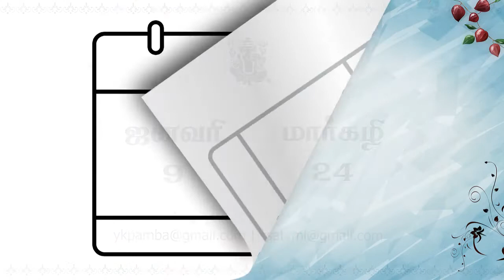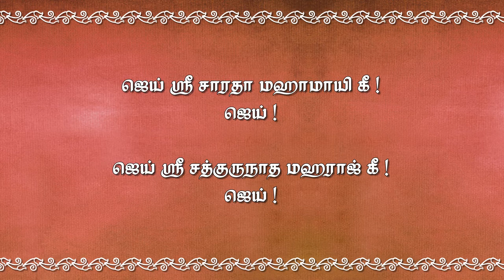நல்ல துவக்கம் | தினசரி தியானம் 10th January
விளக்குபவர்:-

திருவண்ணாமலை.